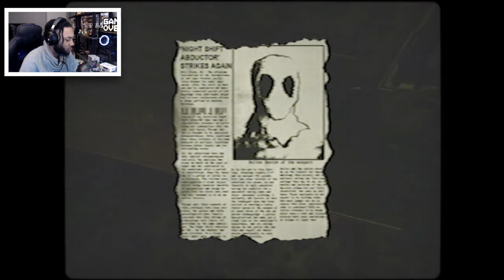ANOTHER SCARY PUPPET COMBO GAME | Stay Out Of The House - LATE NIGHT CHILLS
Wassup family! My favorite video games are horror games so you will see a lot of those on this channel and Mario games as well. If you have any recommendations of any games just let me know and i'll try to play them, Byeeeee!